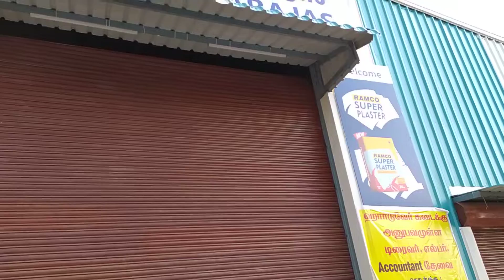CARAJAS HARDWARE Opening soon on | 3rd August 2022 | All welcome 💐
CARAJAS HARDWARE
Kundrathur Road,